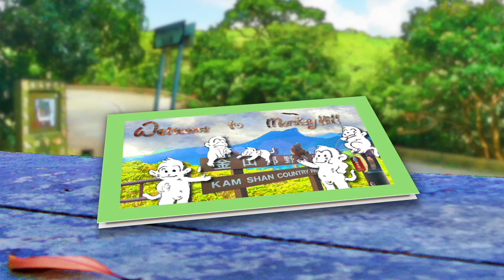Are they doing it again 😡😢 ?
Never mind, Mr ! You can still count on us  - the mischievous babies in Nora's troop, the indomitable girl, Sigrid and last but not least, Emily and her twins !  We are all here to support you through thick and thin.